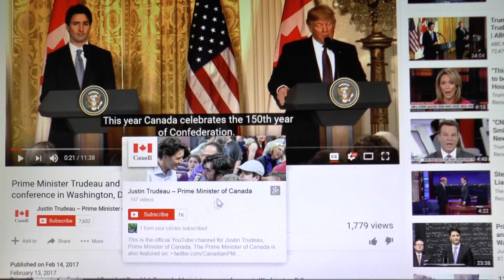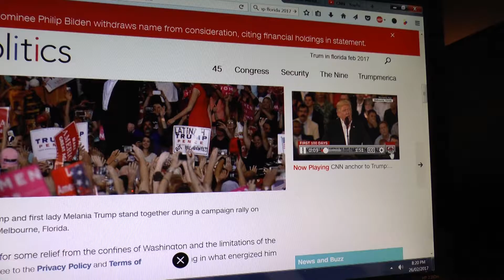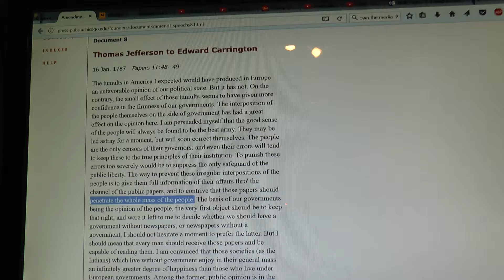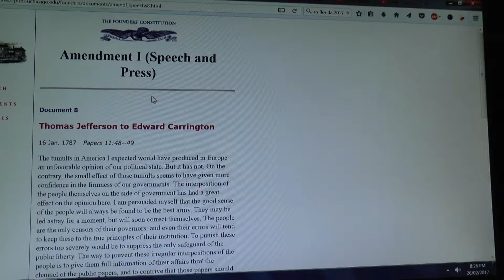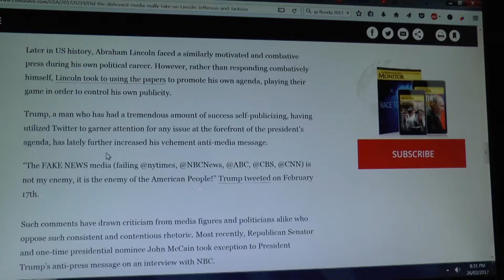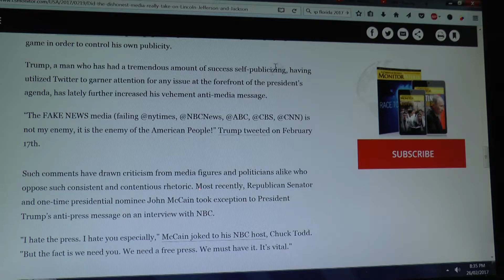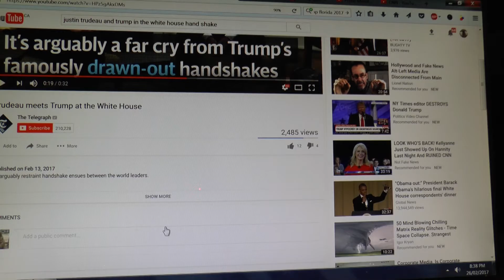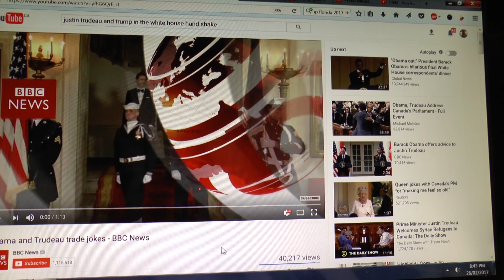Misleading Media! Are you as confused as I am?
A brief look at the subtle ways in which the Media is deceiving the public by the splitting of hair and the splitting of the truth making it essential that you do your own research.